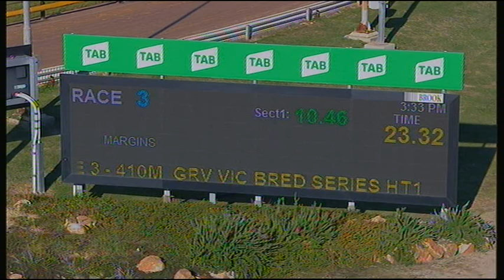HOR TUE 05 MAY 20 R3